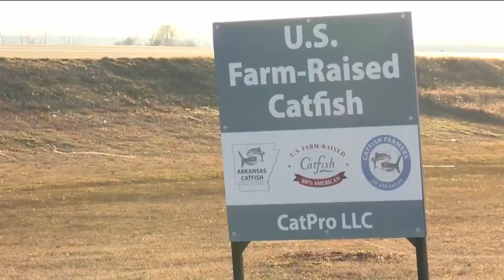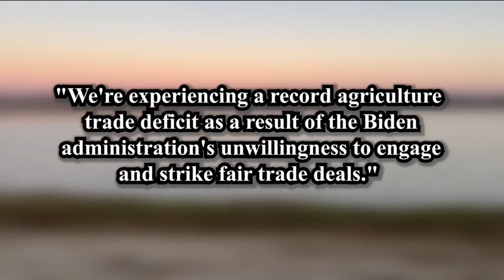Arkansas catfish farmers fear tariff change to foreign fish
A favorite fried fish could be seeing some choppy waters soon.